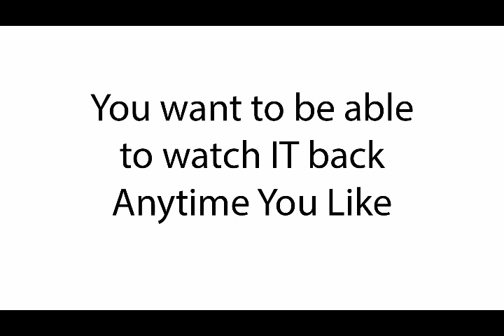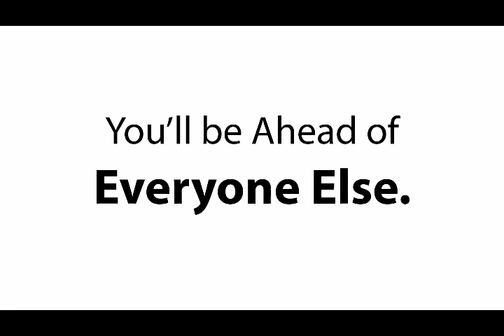LinkedIn Summit OTO 1